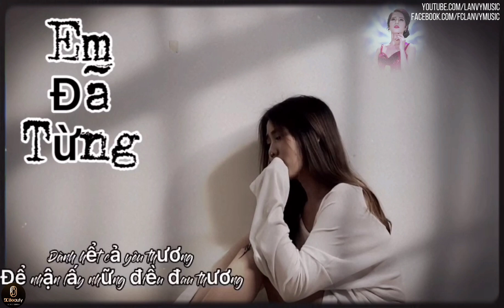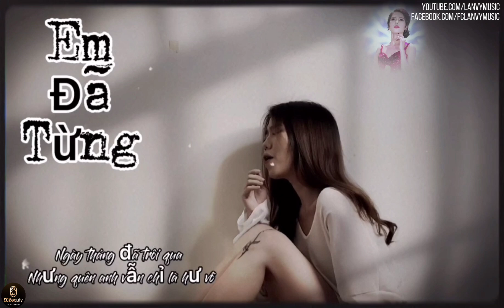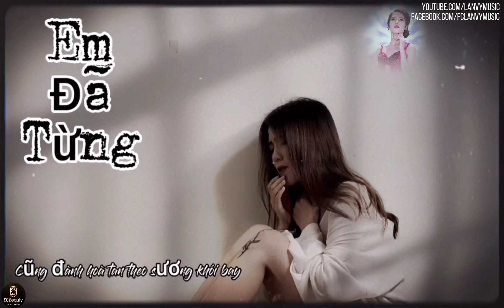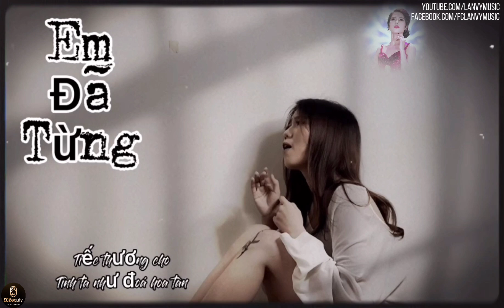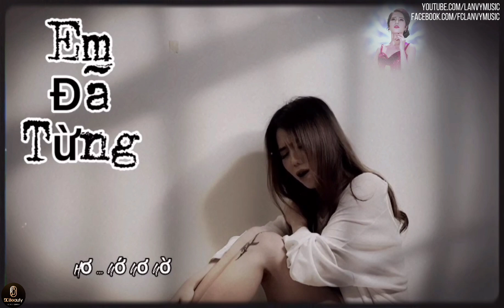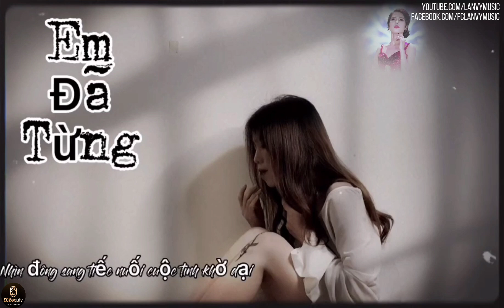Em Đã Từng | K-ICM & T-ICM | Lan Vy Cover | Dành Cả Thanh Xuân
Đây Là Kênh Youtube Chính Thức Của ( Lan Vy Music ). Chuyên Làm Những Ca Khúc Của Duy Chinh Và Lan Vy Cover . Còn Kênh ( Lan Vy Official ) Chuyên Làm MV Chỉnh Chu Mong Mọi Người Ủng Hộ .
© Bản Quyền thuộc về Lan Vy Music Cấm Sao Chép Với Mọi Hình Thức !
© Copyright By Lan Vy Music ☞ Do Not Reup